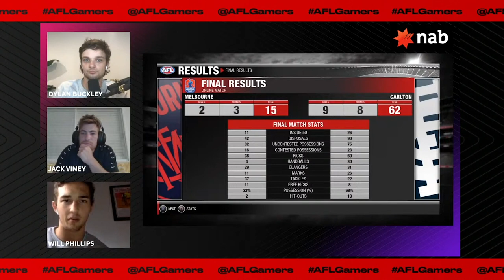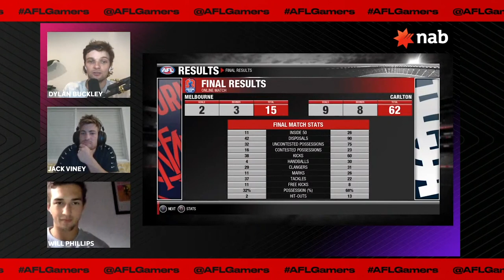NAB League Week 01 Highlights! AFL Gamers Network!